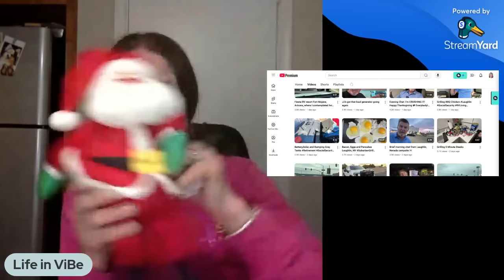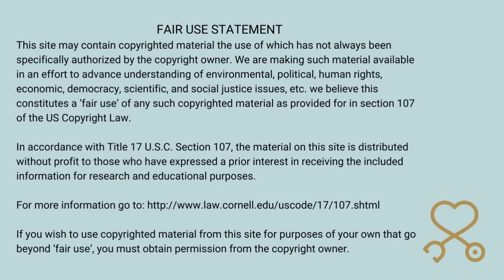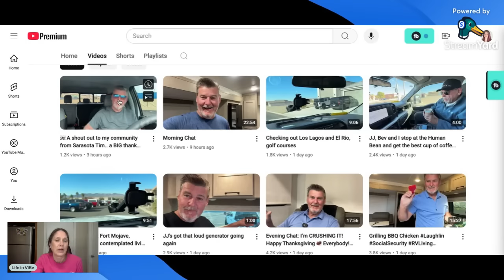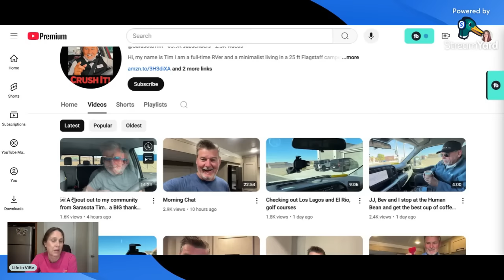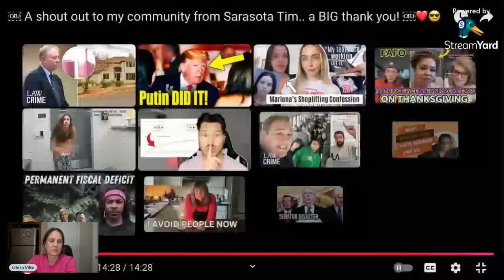World Wide Web of Drama and Deception | Sarasota Tim Black Friday Special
World Wide Web of Drama and Deception | Sarasota Tim Black Friday Edition

The links to my jewelry:
Fashion Round Moissanite Tennis Sterling Silver Bracelet.

Spend time with a BSN RN licensed in the USA with a wealth of knowledge. With over a decade of experience in cardiac, oncology/hematology, long-term neurological injuries, gerontology, and hospice nursing and case management. Plus, I have over 10 years of experience caring for individuals with type 2 diabetes. I have over a year of graduate studies in an MS in Nursing, focusing on being a Psychiatric Mental Health Nurse Practitioner (PMH-NP).